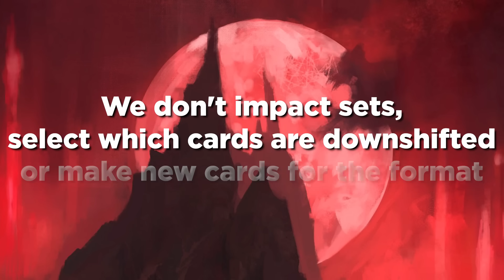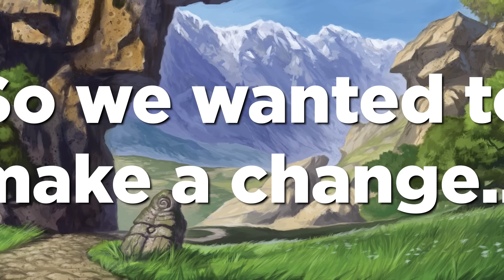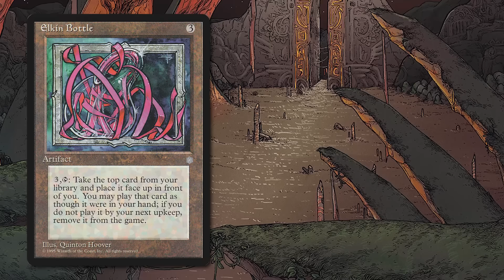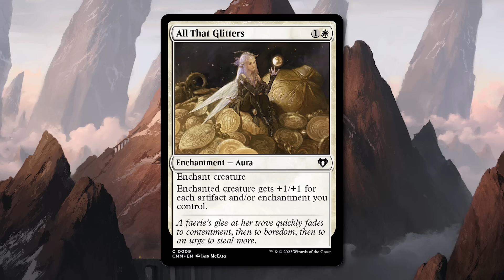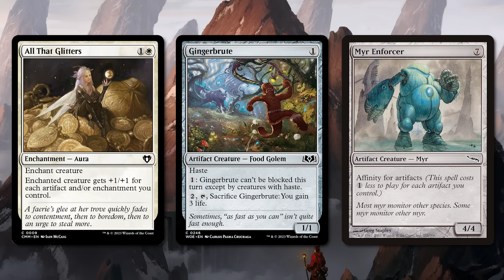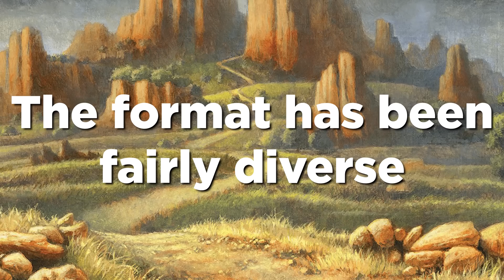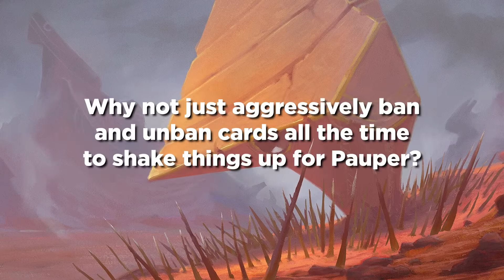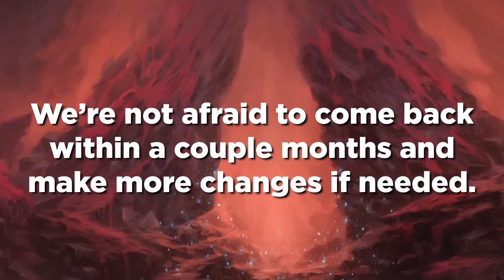Monastery Swiftspear: BANNED! But Why?? A Pauper Update | Magic: The Gathering MTG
Today, we're banning Monastery Swiftspear in Pauper. But why? I dig into all the data behind the decision, and give an overview of the format!

Thumbnail background art is Monastery Swiftspear from Khans of Tarkir by Steve Argyle.